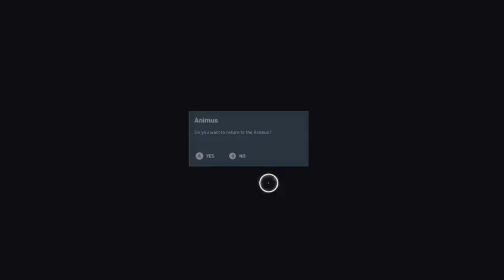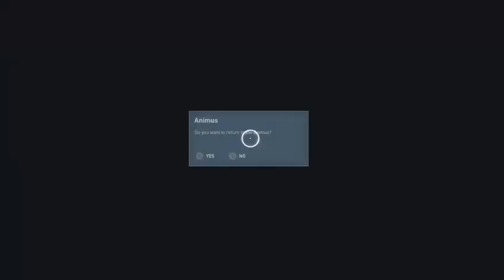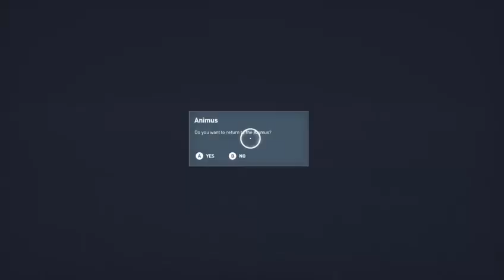Lets Play Assassins Creed: Origins (Part 2)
I lost the first few hours of my lets play but this is still the beginning

Here is where to buy it